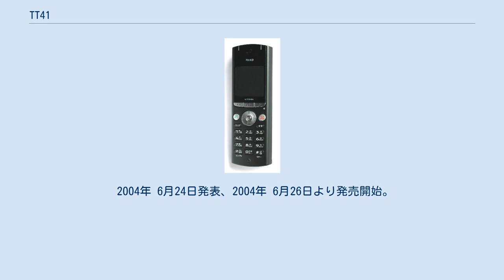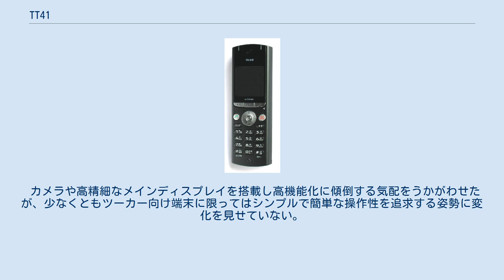TT41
携帯電話端末_(ツーカー)
ツーカー TT41 TT41（ティー ティー よん いち）は、東芝が開発したツーカーのPDC対応携帯電話端末製品である。
 2004年 6月24日発表、2004年 6月26日より発売開始。
 東芝はツーカー向け端末として、これまでは折りたたみ式のものを供給していた。
しかしTT41では、その形状をストレート形とし、すっきりとした印象を与えるものとなっている。
丸みを帯びたボディは持ちやすく、またポケットへの出し入れの際に引っかかりが生じることのないよう、アンテナ内蔵し突起部分をなくした。
ボタン部分には若干の隆起があり、操作性を高めている。
カラーバリエーションはレッド・ブラックの二種類を用意した。
 128ドット四方の小型STN液晶ディスプレイを採用。
通話とメール送受信という基本的な機能のみで十分とするユーザーをターゲットとしており、画面に表示されるメニューはシンプルなものである。
EZweb、EZweb@mailには対応していない。
 一方、電源として1000mAhという大容量なリチウムイオンバッテリーを搭載し、連続待受510時間、すなわち3週間というきわめて長い待受時間を実現した。
 東芝は、TT41の後継機種であるTT51において、形状として再び折りたたみ式を採用した。
 カメラや高精細なメインディスプレイを搭載し高機能化に傾倒する気配をうかがわせたが、少なくともツーカー向け端末に限ってはシンプルで簡単な操作性を追求する姿勢に変化を見せていない。